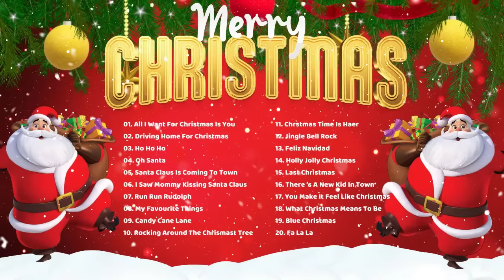Top 100 Christmas Songs of All Time 🎄 🎄 Christmas Music Playlist 2024 🎅🎁 Vol 03 Jingle Bell